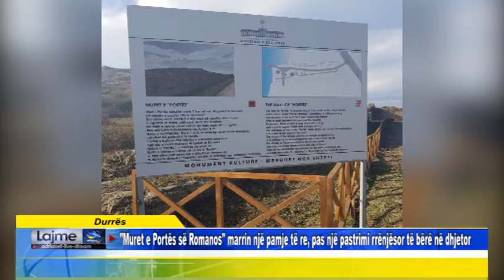Durrës Muret e Portës së Romanos marrin një pamje të re, pas një pastrimi rrënjësor të bërë në dh